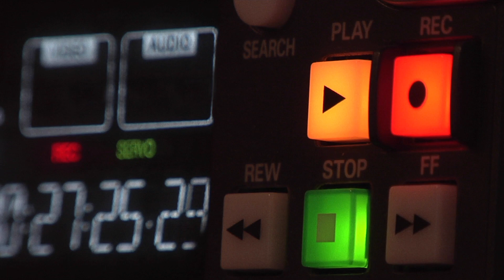Butterflies by Exit Zone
Thanks to everyone in the videos! Your joy inspired us while making the track and the video. Keep on dancing!!!

Videos by Taryn Elliott,  cottonbro, egamiFX Studio, Diva Plavalaguna,  RODNAE Productions,  Artem Podrez, Kampus Production,  Tima Miroshnichenko, Pressmaster,  SebisSPORT TRAVEL, James Cheney,  Vlada Karpovich, and Stef.